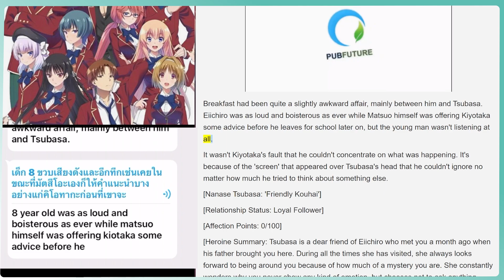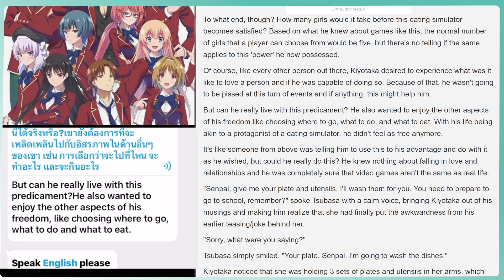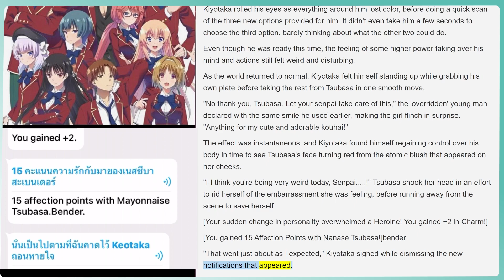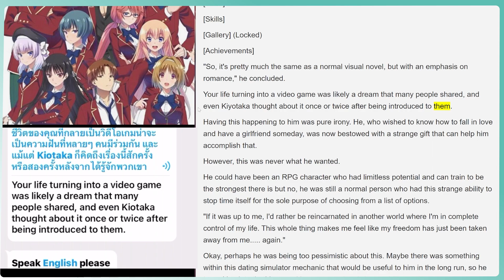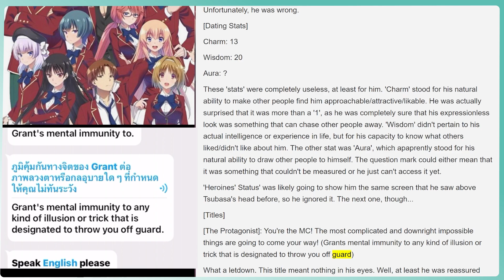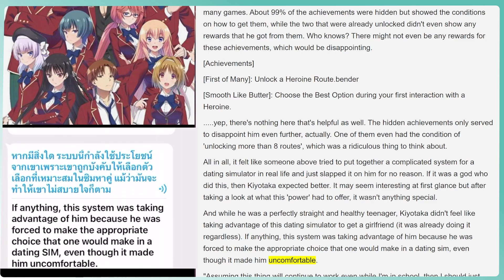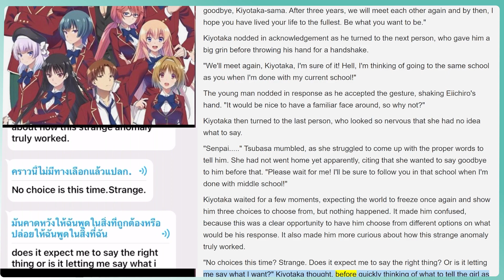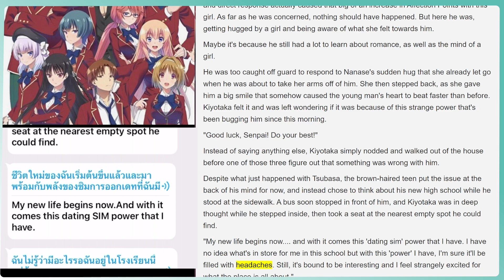EP.2 CLASSROOM OF THE ELITE [ขอต้อนรับสู่ห้องเรียนนิยม (เฉพาะ) ยอดคน]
Tsubasa then rushed forward, wrapping her arms around Kiyotaka in a big hug. She buried her head into his chest, while Kiyotaka only stared at the girl hugging him in surprise as two new 'notifications' appeared in front of him, ignoring the amused smiles from Matsuo and his son.

[You gained 30 Affection Points with Nanase Tsubasa!]

[Congratulations! You have unlocked the achievement: 'We Will Meet Again'! You gain +1 in Charm!]